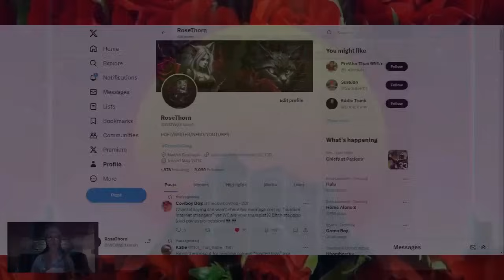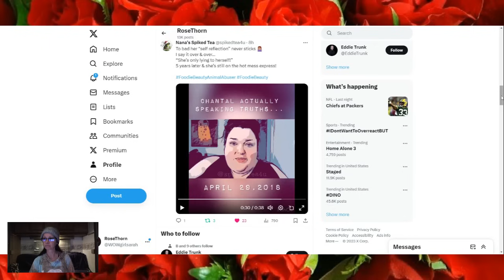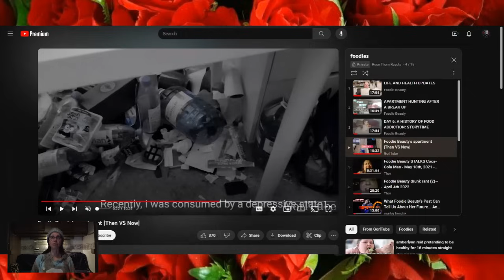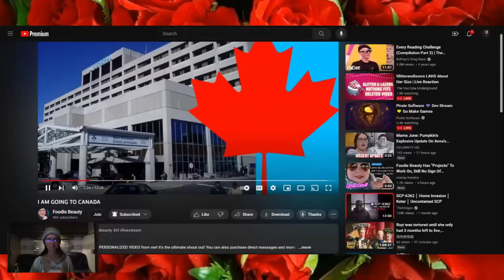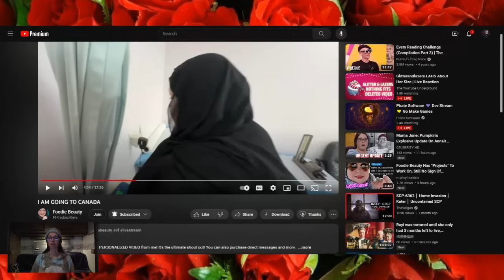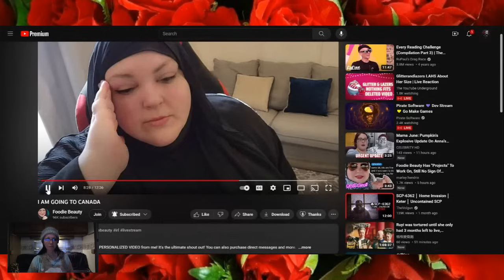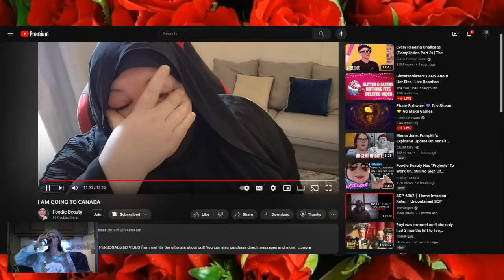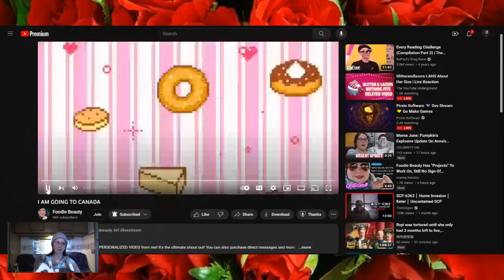FRAUDY BEAUTY BACK TO CANADA SADFISHING REACT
BACK TO CANADA SHE GOES...LETS GOOOO

special thanks to GORLTUBE check them out HERE